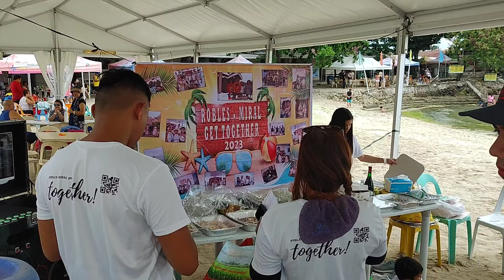get together at The Beach Park - Hadsan